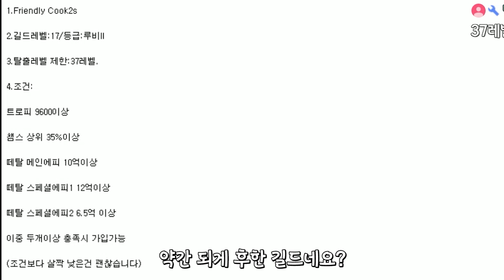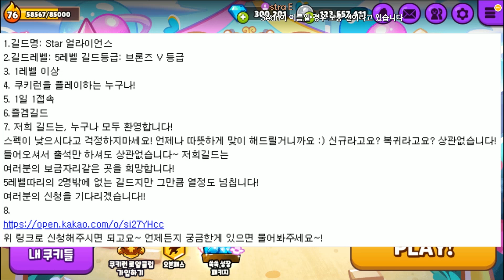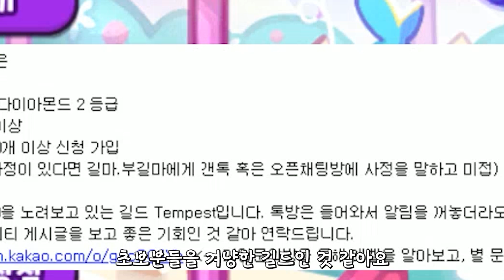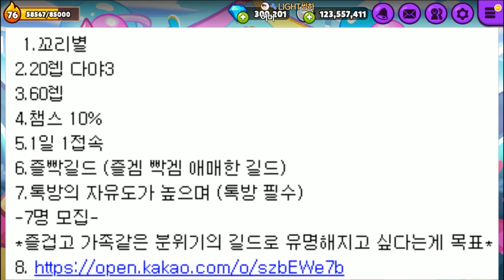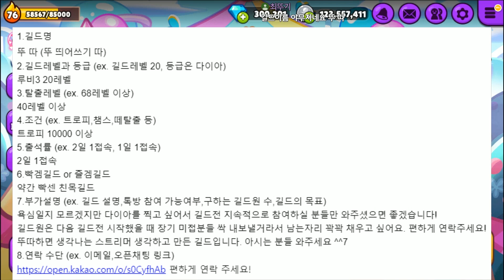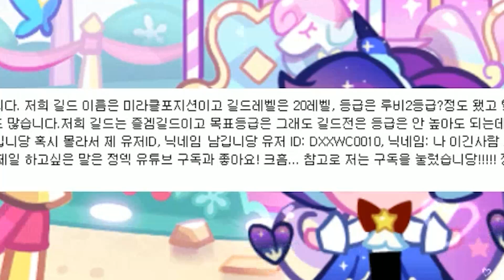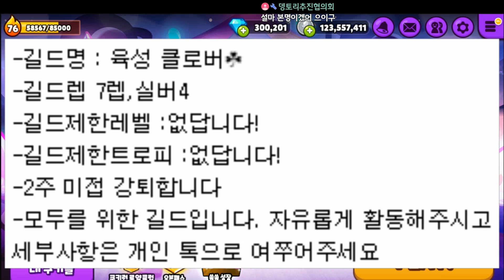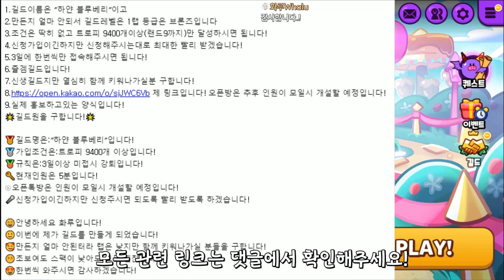최상위 길드부터 즐겜 길드까지! 자신에게 맞는 길드를 찾아보세요! [쿠키런 오븐브레이크 / CROB]